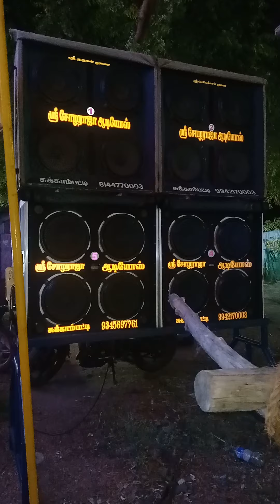புலிவளம் திருவிழா 13/04/2023